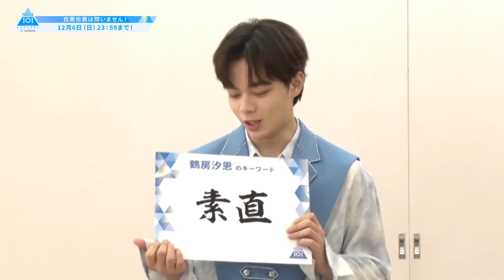【"素直"な人を募集します！】JO1 鶴房汐恩(Tsurubo Shion)[PRODUCE 101 JAPAN SEASON2]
オーディション応募締切は12/6(日)23:59！

君の想いが“ツバサ”になる LET ME FLY